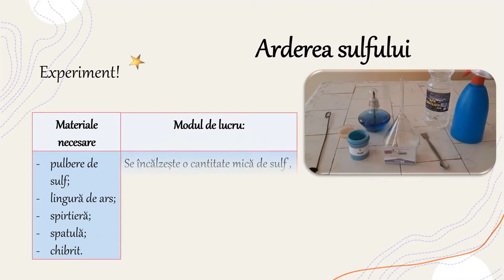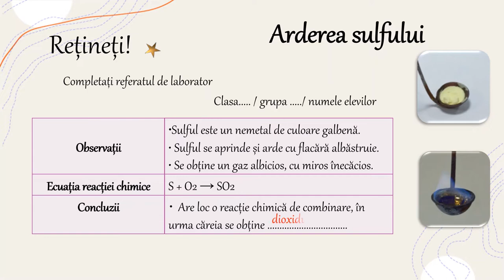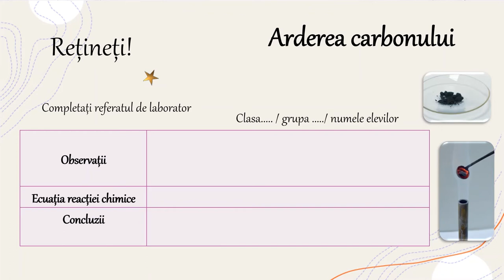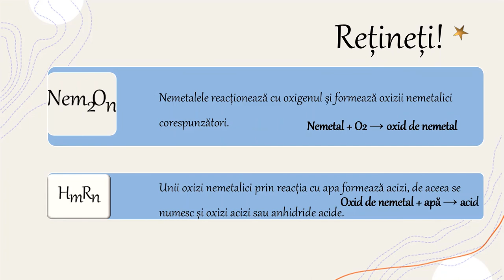Reacția de ardere a nemetalelor - activitate experimentală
Activitatea de învățare ce ar recomanda utilizarea acestei resurse de tip video presupune selectarea și utilizarea informațiilor relevante în vederea identificării, familiarizării, asimilării și aplicării datelor necesare rezolvării unei probleme/situații-problemă (de exemplu: observarea transformărilor din cadrul unor procese chimice în activități practice de laborator, prin completarea unor fișe de observare degajare de gaz, evidențierea formării unor acizi/baze cu ajutorul indicatorilor etc.)
Pe baza denumirii substanței sau a formulei chimice a acesteia, se selectează informațiile și se rezolvă provocarea aplicând algoritmul de identificare.
Resursa poate fi utilizată între 5 – 10 minute în funcție de nivelul clasei sau de nivelul pregătire al elevului, capacitatea de observare și selectare a valorilor necesare sau a informațiilor din Tabelul Periodic al elementelor sau din anexe.